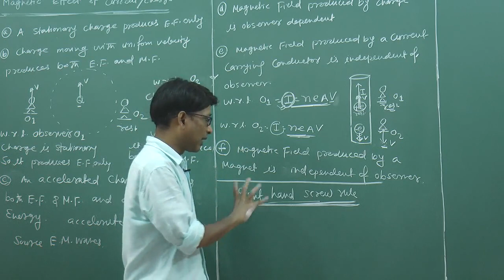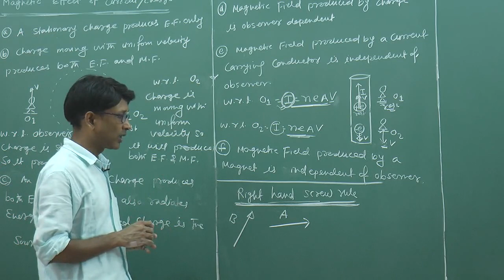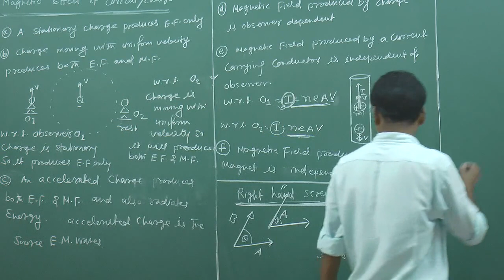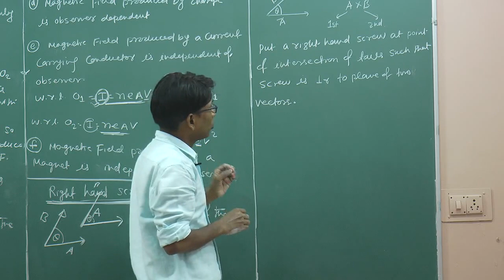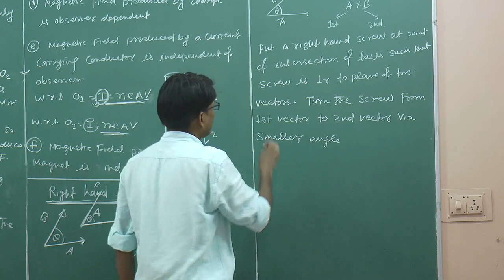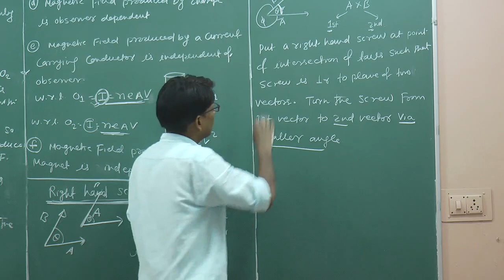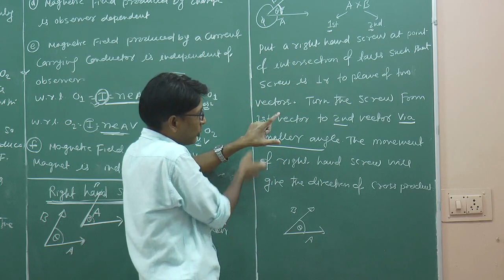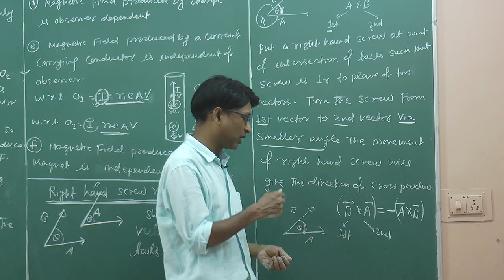IIT JEE / NEET / CBSE Physics / Right hand screw rule to find Direction of cross product by SSI sir